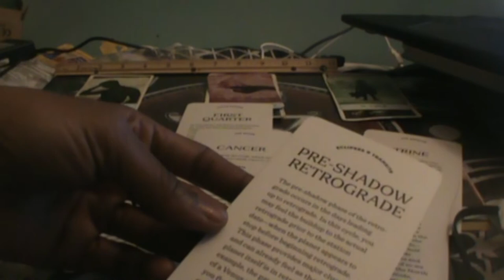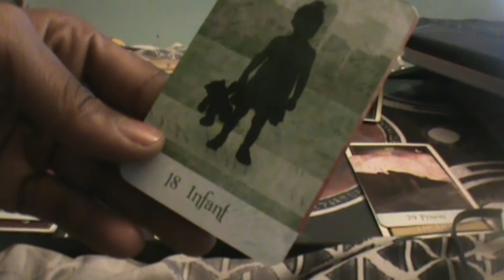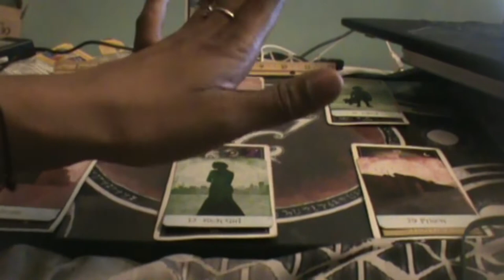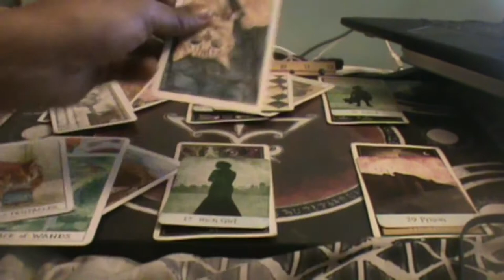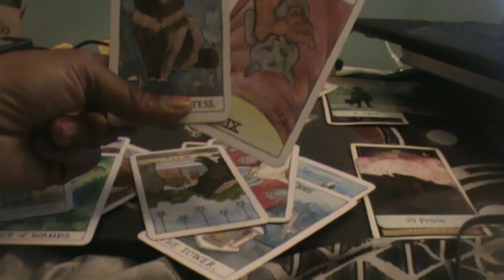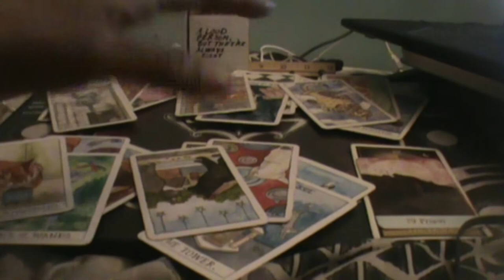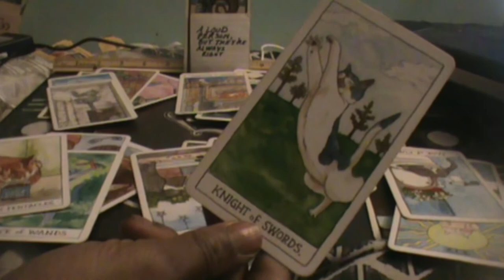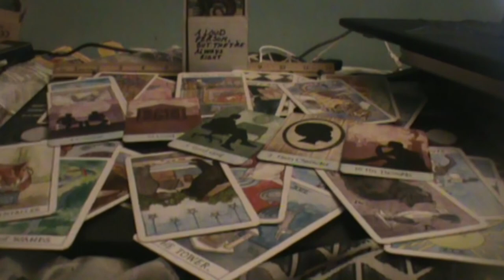The Devil at the door wants your attention. He wants to tempt you to see if you take the bait